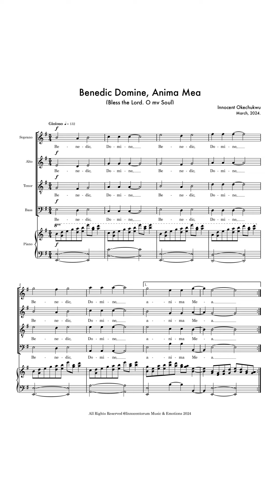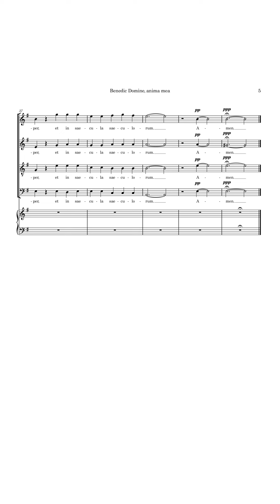Benedic Domine, Anima Mea (SATB+Piano) | Innocent Okechukwu